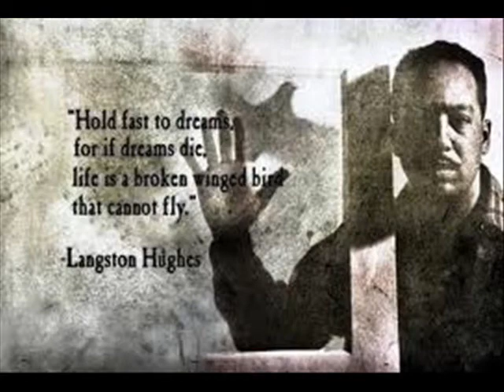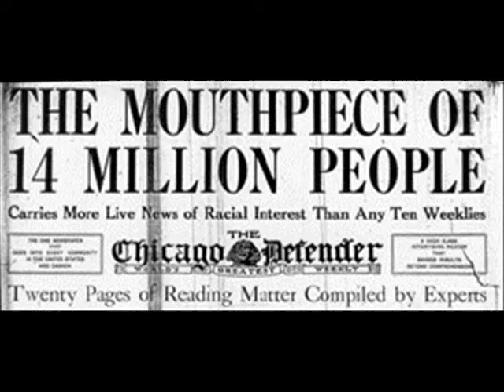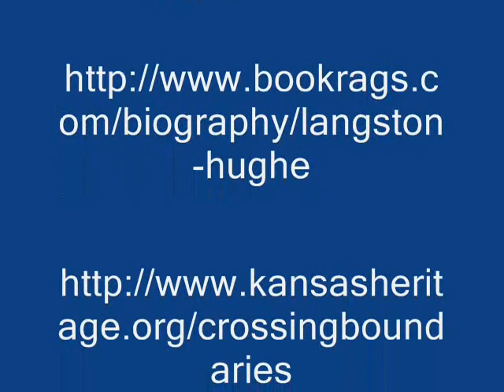Langston Hughes - Nicholas